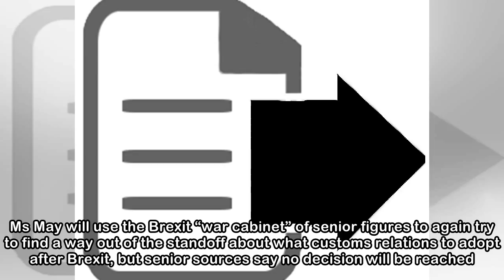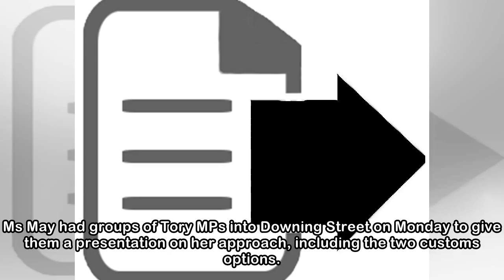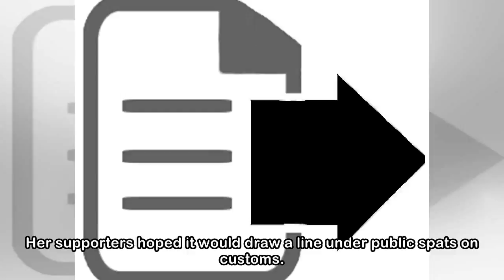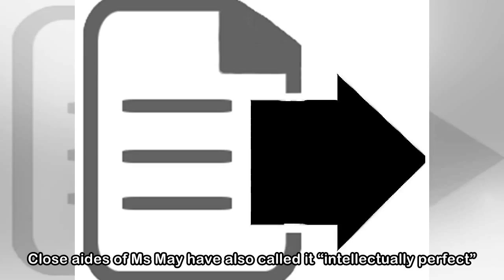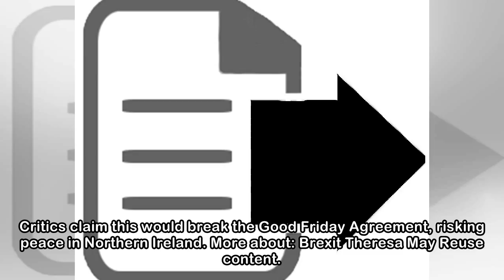May’s Brexit meeting to end in ‘long grass’ and ‘fudge’ amid standoff over customs, cabinet sources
May’s Brexit meeting to end in ‘long grass’ and ‘fudge’ amid standoff over customs, cabinet sources say
 Theresa May’s efforts to unite her divided cabinet over Brexit at a crunch meeting of top ministers is set end to in “more fudge” and “long grass”. Ms May will use the Brexit “war cabinet” of senior f...